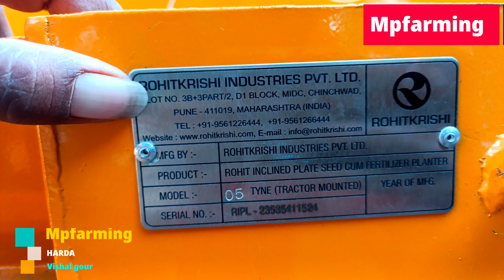Makka seed drill price | Rohitkrishi industries private limited | Rohit makka seed dril(9425044123)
Makka seed drill price | Rohitkrishi industries private limited | Rohit makka seed dril(@mpfarming47